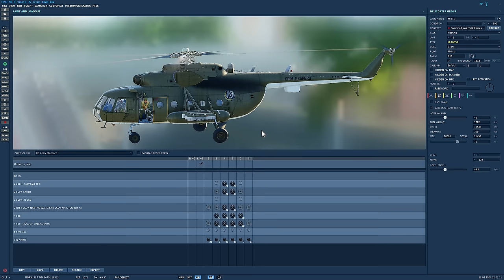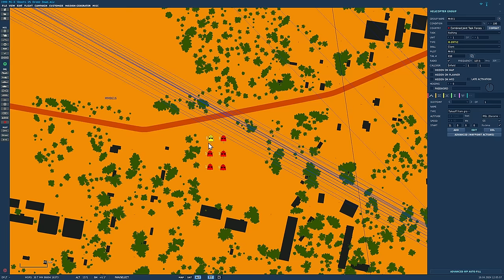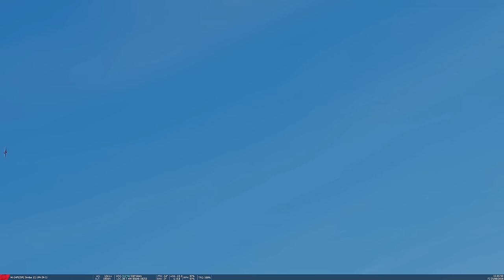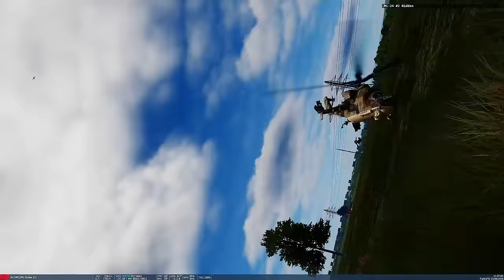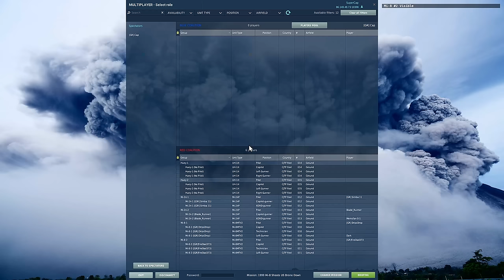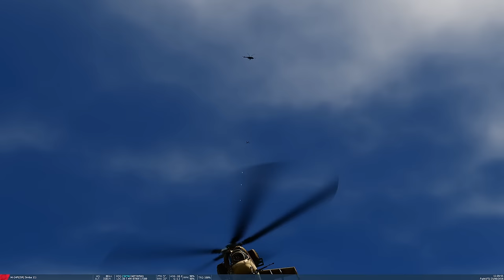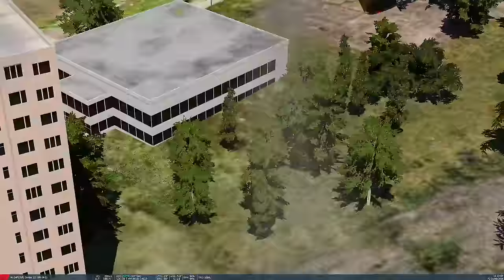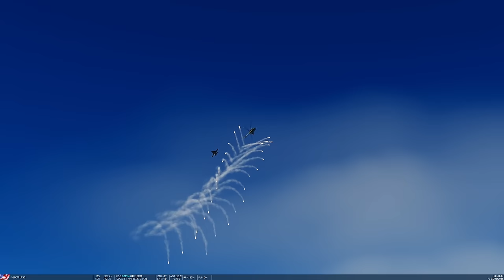1999 Op Allied Force: Yugoslav Transport Helicopters Shoot Down US Drones! | DCS Reenactment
During the 1999 Operation Allied Force campaign, one of the preferred Yugoslav tactics to destroy NATO drones involved the use of transport helicopters in air-to-air combat role. The first RQ-5 Hunter drone lost by the US Army in the campaign was apparently shot down by a Mi-8 helicopter flying alongside, with the door gunner firing a 7.62 mm machine gun.
Today we re-enact this event with the added challenge of NATO fighters defending the drones.

0:00 Scenario Details
3:12 Start